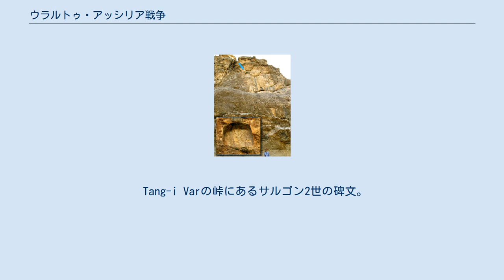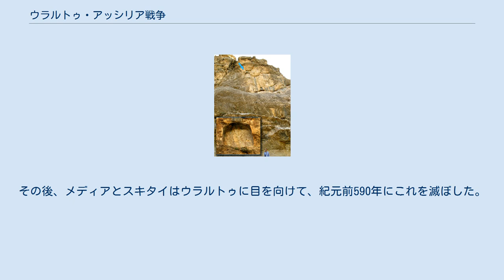ウラルトゥ・アッシリア戦争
ティグラト・ピレセル3世
ウラルトゥ・アッシリア戦争は、ウラルトゥ王国と新アッシリア帝国の間の紛争。
戦争は紀元前714年ごろ、アッシリア王のサルゴン2世がウラルトゥに侵攻して始まった。
サルゴンは複数の攻勢を指揮してウラルトゥの領土の奥深くまで攻め込み、多くの勝利を挙げた。
サルゴンの死後、ウラルトゥ王アルギシュティ2世とルサ2世は多くの反撃を成功させて、ウラルトゥの失われた領土を取り戻すとともに、アッシリア領の一部を占領した。
しかし、その後継のウラルトゥ王は何度も大きな敗北を喫し、その結果、ウラルトゥはアッシリアの従属国になった。
 鉄器時代のウラルトゥ王国は、紀元前9世紀半ばから台頭してきた。
この新興国は1世紀たらずのうちに、現在アルメニア高原として知られている地域の大部分を征服した。
しかしその結果、アッシリア王ティグラト・ピレセル3世は、ウラルトゥ王国の台頭を自国の安全保障に対する重大な懸念とみなすようになった。
アッシリアの指導層は、若い王国と直接対決してこの脅威を除かねばならないと考えた。
 前715年-前713年のウラルトゥの地図。
キンメリア人の前715年の侵攻、およびサルゴン2世の前714年の遠征ルートを描いている。
 前715年、ウラルトゥは多数の敵によって極めて弱体化していた。
まず、ウラルトゥ王ルサ1世のキンメリア人（コーカサス中心部のインド・ヨーロッパ語を使用する遊牧民）に対する遠征では敗れ、最高司令官が捕虜となり、王は戦場から逃亡するという惨憺たる結果に終わった。
キンメリア人はこの勝利に加えてウラルトゥを攻撃し、王国の奥深く、南東のオルーミーイェ湖（ウルミヤ湖）まで侵入した。
同年、オルーミーイェ湖の周囲に居住しウラルトゥに臣属していたマンナエ人がウラルトゥから離反し反乱を起こしたため、それを鎮圧する必要もあった（前716年のアッシリアによる彼らへの攻撃を切っ掛けとする）。
 サルゴン2世は恐らく、ルサ1世がキンメリア人に敗北したという報せを受けてウラルトゥが弱体化したことを感じ取った。
ルサ1世はサルゴン2世がウラルトゥに侵攻しようとしているであろうことに気付いており、恐らくマンナエ人に対する勝利の後、軍の大半をオルーミーイェ湖付近に残していた。
これは、この湖がアッシリアの国境に近かったためである。
ウラルトゥは以前にアッシリアの脅威を受けていたため、南の国境は無防備な状態ではなかった。
アッシリアからウラルトゥの中核地帯への最短ルートはタウルス山脈のKel-i-šinの道を通るものであった。
全ウラルトゥで最も重要な土地の1つである聖地ムサシルはこのルートのすぐに西に位置しており広範囲の防衛体制が必要であった。
この防衛体制は要塞線からなっており、サルゴン2世に対する攻撃の準備中、ルサ1世はゲルデソラフ（Gerdesorah）と呼ばれる新たな要塞の建設を命じた。
ゲルデソラフは小さかったが、95×81メートルの大きさを持ち、戦略上重要な周囲の地形から55メートル高い丘に配置され、2.5メートルの厚さを持つ分厚い城壁と防御用の塔が供えられていた。
ゲルデソラフの弱点の1つは、未だ建設作業が完了しておらず、前714年の7月半ば頃に建設が始まったばかりであったことである。
 Tang-i Varの峠にあるサルゴン2世の碑文。
I現在のイラン、ハウラーマーンのタンギヴァール村にある。
 サルゴン2世は前714年にウラルトゥを攻撃するためカルフを出立した。
190キロメートル離れたKel-i-šinの峠に到達するには少なくとも10日必要であった。
この峠はウラルトゥに入るための最も早い道であったが、サルゴン2世はこの道を選ばず軍を大ザブ川と小ザブ川を3日にわたって進み大山のクラー山（Kullar、位置は不明）で停止した後、ケルマーンシャーを経由して遠回りのルートでウラルトゥを攻撃することを決定した。
この理由は恐らく、ウラルトゥの要塞線を恐れたのではなく、ウラルトゥがアッシリア軍はKel-i-šin峠を通って攻撃してくると見込んでいたことをサルゴンが知っていたためである。
さらに、アッシリア軍は主として低地地帯で戦って来ており、山岳戦の経験はなかった。
サルゴン2世はこの山の峠からの侵入を避けることで、ウラルトゥ側の経験が豊富な地形での戦闘を回避した。
 サルゴン2世の決断はコストを要するものであっ...